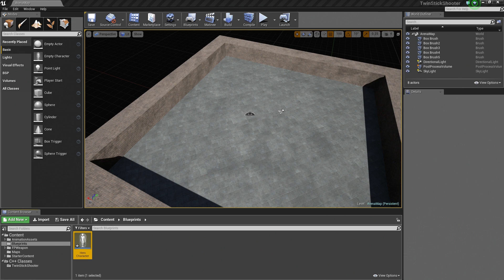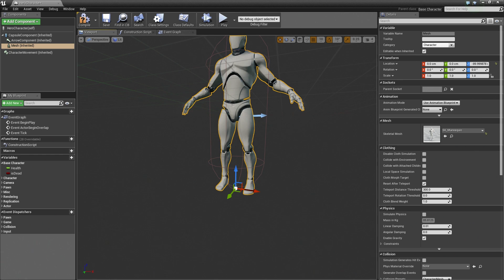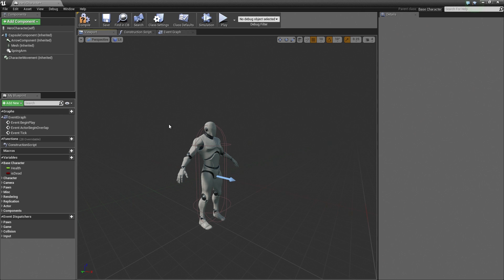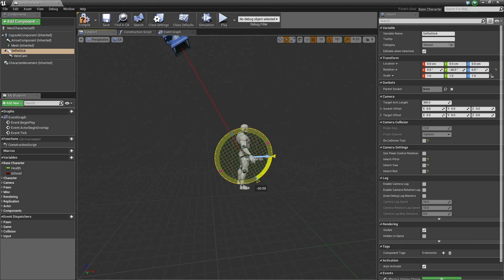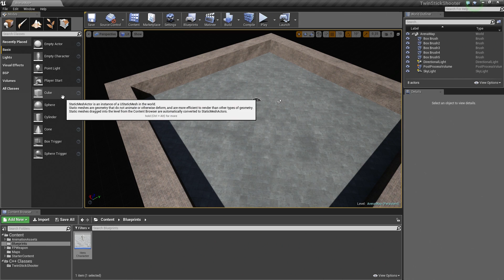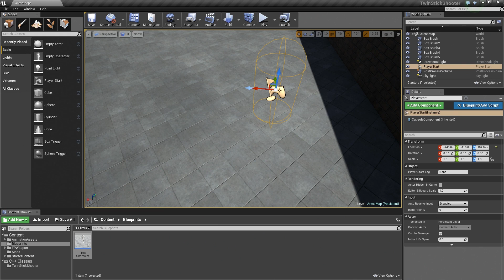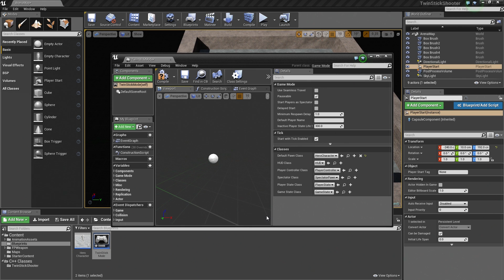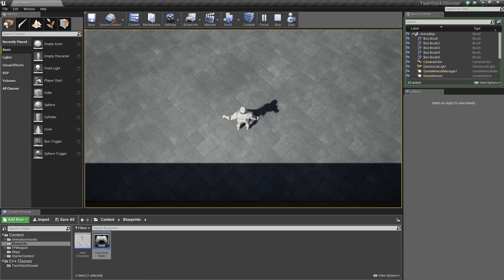BP Twin Stick Shooter: Building the Hero Character | 06 | v4.8 Tutorial Series | Unreal Engine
This video introduces the Twin Stick Shooter project and shows the end result. In order to follow along, you should get the TwinStickShooterContent.zip file (below), which contains all of the UAssets and a document of the C++ code we'll be using.

Total list of requirements:

- Visual Studio or some IDE. You can use the free Community version.

You should also have a controller, but if you don't the video does include setup for keyboard controls.